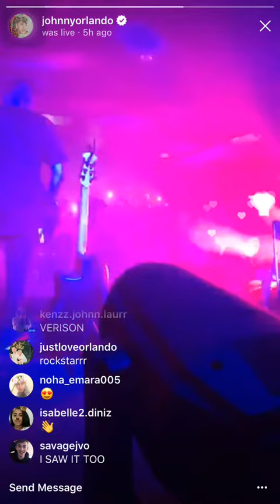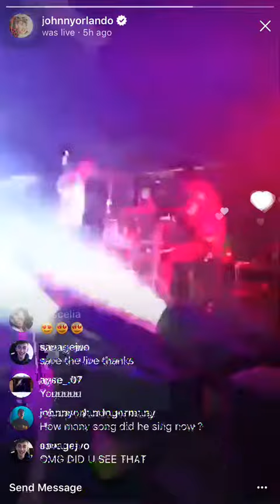Johnny Orlando - Rockstar (Live cover in Cologne, Germany)